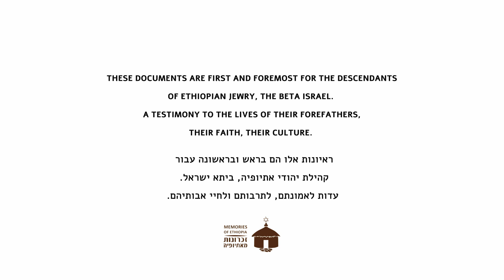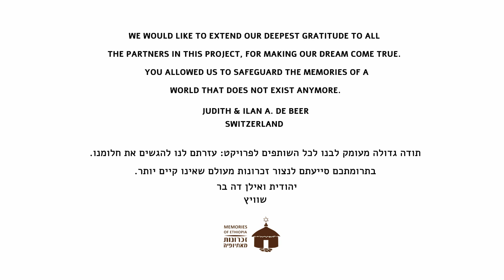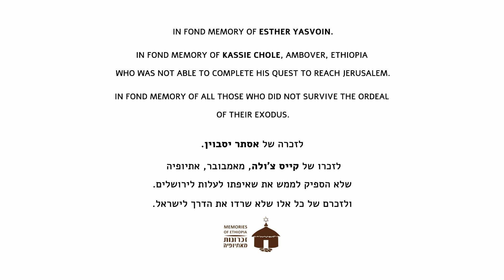Trunegu Ezra זכרונות מאתיופיה - טורנגו עזרא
טורנגו עזרא

שם האב: בלמבאראס עזרה אשטה.
שם האם: קאסיה טוובה.
שנת לידה: 1963.
מקום לידה: אינטלי, איימבה אייסוס במחוז גונדר.
עיסוק מרכזי באתיופיה: תלמידה.
אזור מגורים באתיופיה: גונדר.
שפת הריאיון: אמהרית.

תוכן הריאיון:

טורנגו מתארת את אילן היוחסין של משפחתה, את כפרה ואת ההיסטוריה המקומית. היא מספרת כיצד משפחתה ושאר המשפחות היהודיות באזור חפרו באר מים עבור עצמן, כדי שלא לבוא במגע עם השכנים הנוצרים. טורנגו מספרת על עבודות הבית שהייתה מבצעת כילדה, כגון איסוף עצים, טחינת תבלינים וקרצוף הכביסה על שפת הנהר. כמו כן היא מספרת על ההווי והמנהגים הקשורים בשבתות וחגים.

אביה של טורנגו היה קצין בצבא האיטלקי ומנהיג אזורי בקהילה היהודית, שאף נפגש עם ד"ר פיטלוביץ. לאחר מותו של ד"ר פיטלוביץ, אביה של טורנגו שלח את ההספד שכתב לו לקיסר היילה סלאסי ‎(Haile Selassie)‎, וטורנגו מקריאה מתוכו.

אמה של טורנגו שימשה כמיילדת הכפר וטורנגו מתארת כיצד יילדה, מסבירה על מנהגי הטהרה כגון בית הנידה, על לידות שהסתבכו, מאכלים מיוחדים ומנהגים נוספים לאחר הלידה. בנוסף טורנגו מספרת על חיי היום יום בבית הנידה וכיצד היה ניתן לצאת ממנו, לניחום אבלים למשל.

בתקופת שלטון הקיסר היילה סלאסי נאסר על היהודים בכפרה של טורנגו להחזיק באדמות, ולכן משפחתה הייתה חוכרת אדמות מבעליהן הנוצרים תמורת רבע מהיבולים. טורנגו מספרת על מקרה שאירע לאביה בו בעל האדמה רצה לשנות לפתע את חוזה ההחכרה והסכסוך הגיע עד לערכאה גבוהה בבית המשפט, בה הוכרע לבסוף שהצדק עם אביה.

בגיל 9 עברה להתגורר אצל דודיה באמבובר ולמדה עד כיתה ח' בבית הספר היהודי במקום. היא מספרת על חיי הקהילה היהודית ועל פעילות הסוכנות היהודית ואורט שכללה הקמה והפעלה של בתי ספר ומרפאות. היא מרחיבה על לימודיה בעברית, אמהרית ואנגלית ומספרת על ההווי החברתי בבית הספר.

אחותה לקחה חלק במשלחת התלמידים שנשלחו לישראל להתחנך בכפר הנוער כפר בתיה, וטורנגו מספרת על הזיקה והרצון העז שהיו לה, למשפחתה ולקהילת ביתא ישראל לעלות לארץ ישראל ולבקר גם הם בירושלים. בעלה, גאשיי טוואבל זרו, אף נתפס ונכלא בגבול קניה כאשר ניסה להבריח את בני משפחתו מאתיופיה על מנת לעלות לישראל. לאחר כמה שנים טורנגו ומשפחתה הצליחו לעלות לישראל דרך סודן.